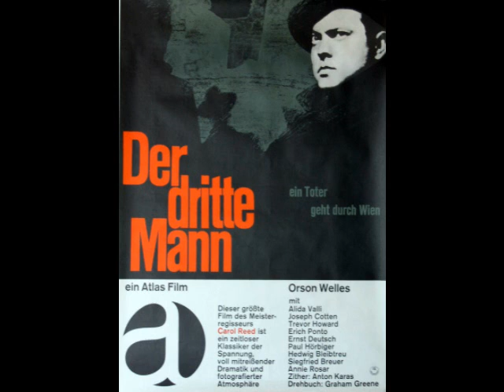The Third Man Images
Linear images set  to Third Man Theme